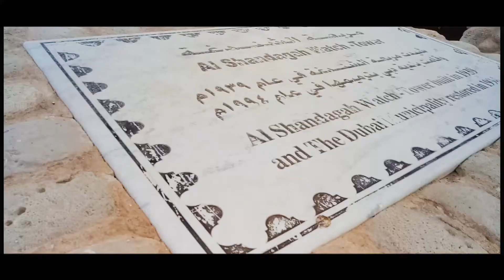BIGLAANG VLOG | Markie de Paz Vlogs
Unexpected vlog  with Jayson and Celo @ Dubai Gold Souk is a traditional market in Dubai. It is located in Dubai's commercial business district in Deira, in the locality of Al Dhagaya. We also tried abra (boat ride) across the Dubai Creek.

Music Links: